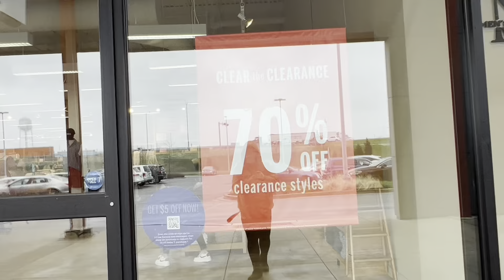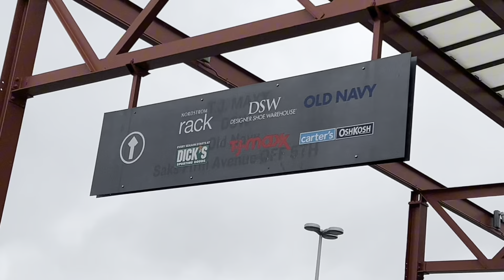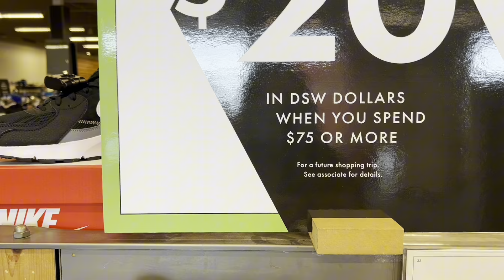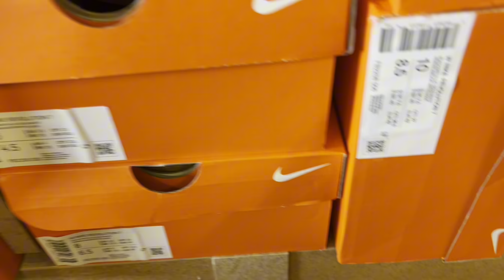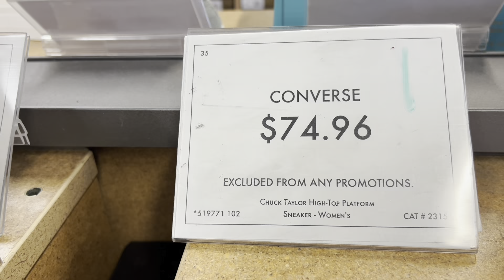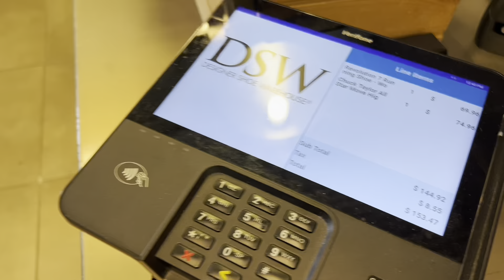ช้อปปิ้งรองเท้าแบรนด์เนมถูกอยู่อในอเมริกา(Nike -Converse￼ ยูู่อที่(Wiconsin Outlets#อเมริกา